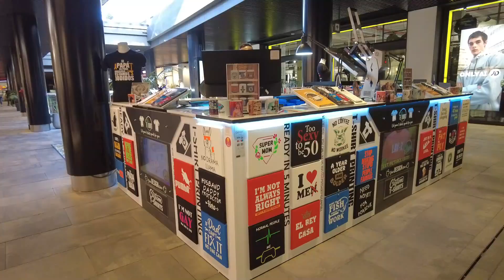Puerto Rico CC Mogán Mall